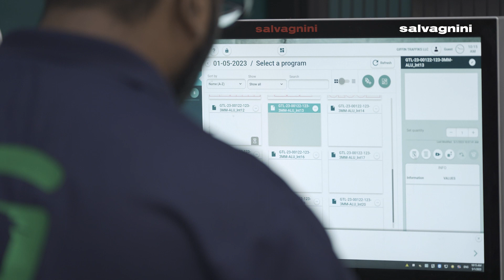G meets Salvagnini - L3 laser system for the road sign industry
G was established in 1976, and in 2021, four companies were merged under the name of Giffin Al-Jazeera Metal Industries. The company specializes in road construction and steel road infrastructure; it manufactures road signs and offers a variety of services.

With Salvagnini's L3 laser system, G's productivity increased by 70%, and the company was able to expand faster. In addition, Salvagnini's L3 helped minimize production costs and reduced the extra work for finishing the final product.